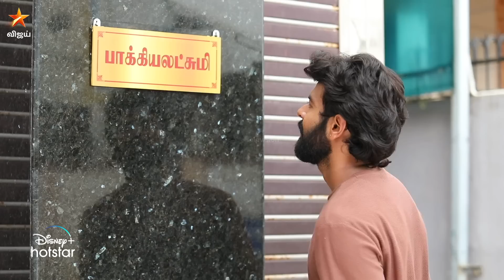என்னா நடிப்பு டா சாமி.. 🙄 | Baakiyalakshmi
பாக்கியலட்சுமி - திங்கள் முதல் சனி இரவு 8:30 மணிக்கு நம்ம விஜய் டிவில..